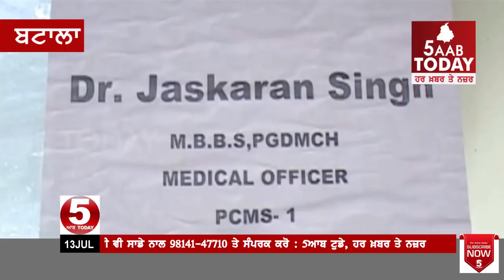ਬਟਾਲਾ ਦੇ ਨਸ਼ਾ ਛੁਡਾਓ ਕੇਂਦਰ ਚ ਨਸ਼ੇੜੀ ਨੌਜਵਾਨਾਂ ਨੇ ਕੀਤਾ ਹੰਗਾਮਾ ,Batala drug de-addiction center,protest,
ਬਟਾਲਾ ਦੇ ਨਸ਼ਾ ਛੁਡਾਓ ਕੇਂਦਰ ਚ ਨਸ਼ੇੜੀ ਨੌਜਵਾਨਾਂ ਨੇ ਕੀਤਾ ਹੰਗਾਮਾ
ਕੇਂਦਰ ’ਚ ਨਸ਼ਾ ਛੱਡਣ ਦੀ ਦਵਾਈ ਨਾ ਮਿਲਣ ਕਾਰਨ ਨੌਜਵਾਨਾਂ ਨੇ ਲਾਇਆ ਧਰਨਾ